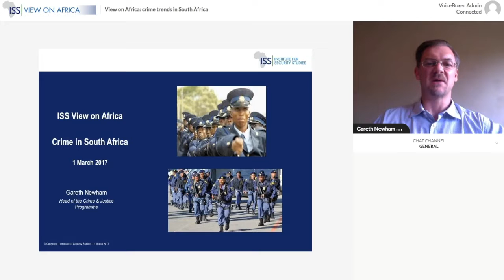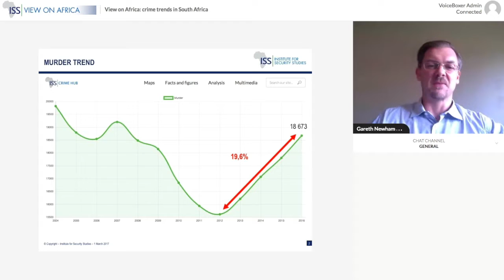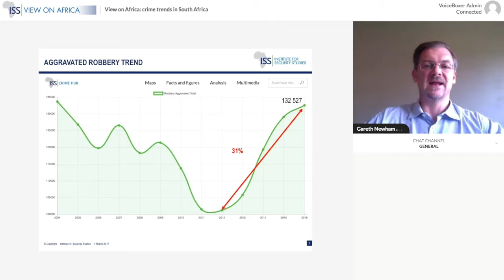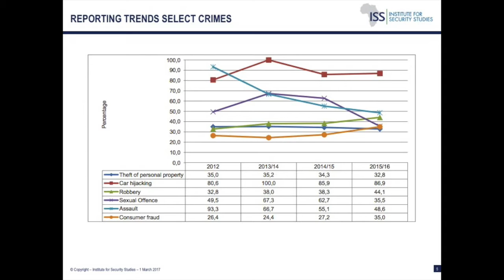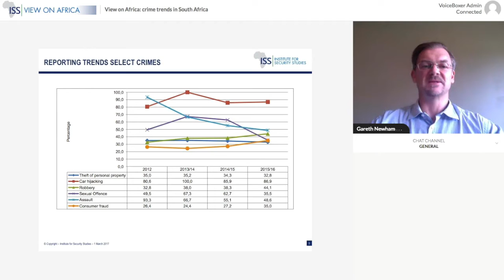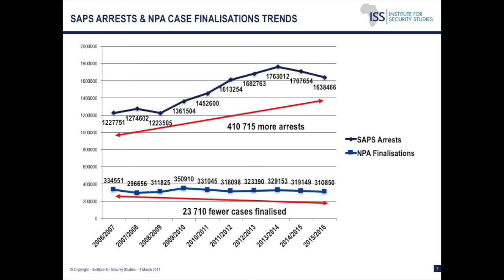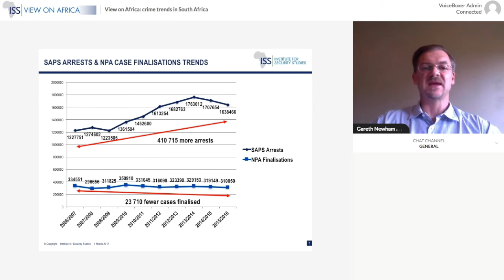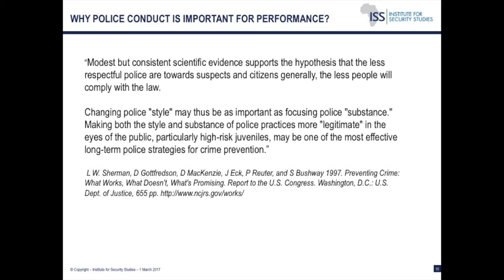View on Africa: Crime trends in South Africa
Murder and robbery continue to undermine public safety in South Africa.